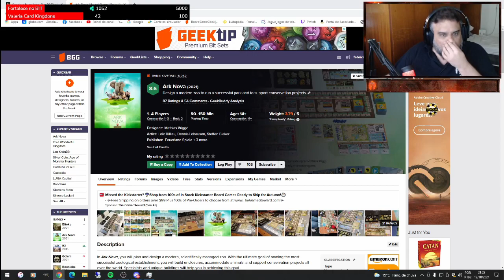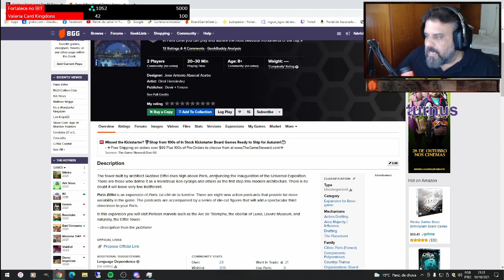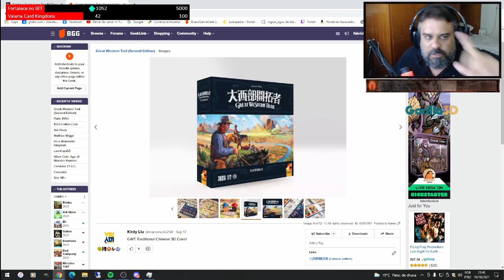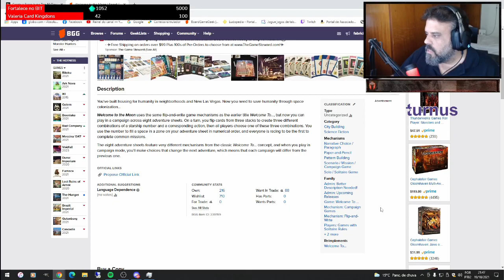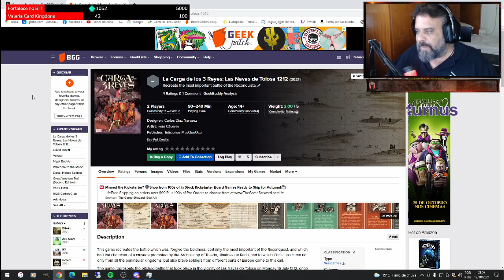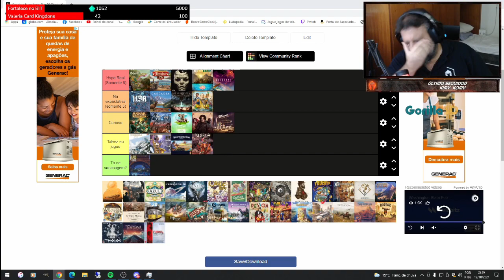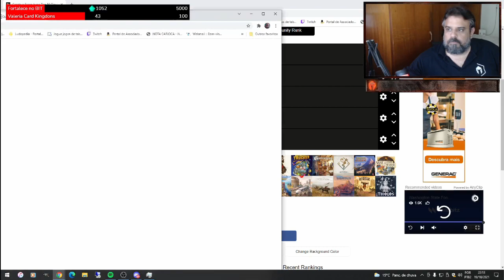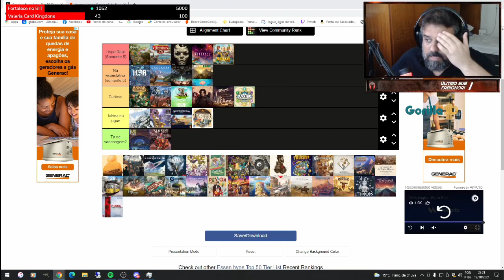CPI do Board Game - Hype de Essen 2021 PT02 - After Match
Segunda parte desse programa irado!! Uma forma bacana de interação entre os criadores de conteúdo e a audiência. Confere ae!